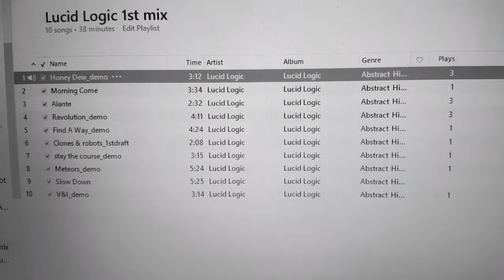Lucid Logic is on the way...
A small taste of whats to come